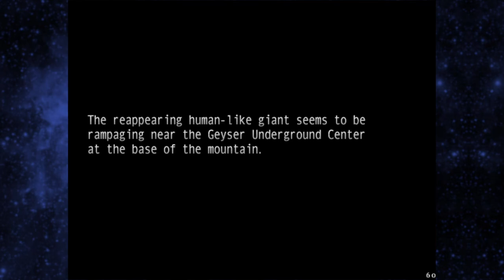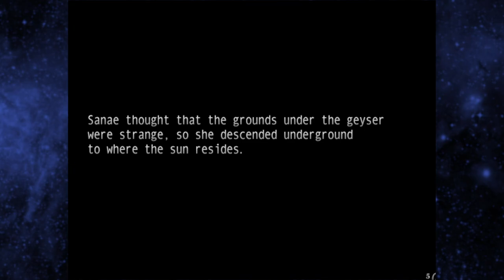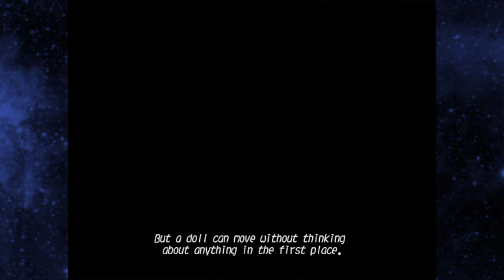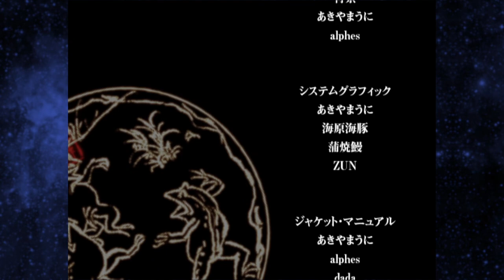Sanae Stadium - Touhou Hisoutensoku [2]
Well I guess that settles it... Jose hates Suwako after that fight. Instead of Zeppy this episode, me and Jose play cuz I know he's been wanting to play a Touhou fighter. I figured why not have him play the best one.